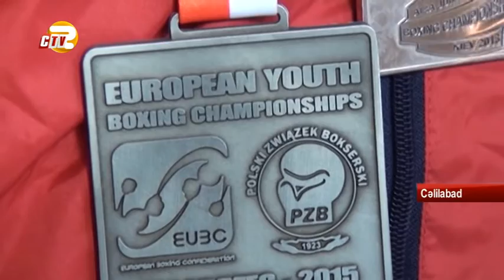Cəlilabadlı boksçu Avropa Çempionatını gümüş medalla başa vurub